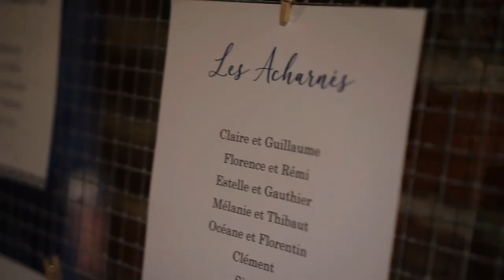Claire & Guillaume - La claire fontaine à Wicres